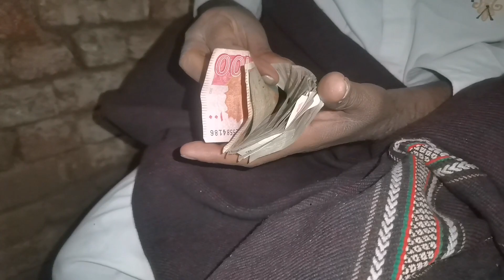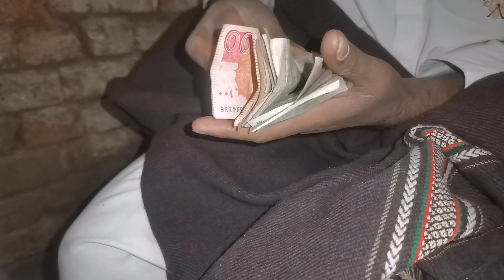Muna Na Anda Laliaa ll New Villages Vlog ll Viral Vlog